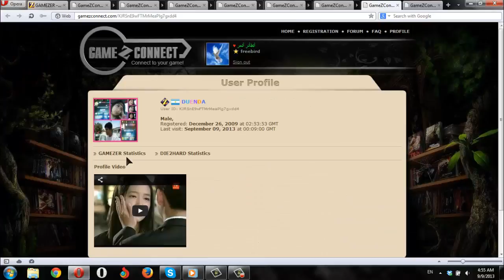9-9-2013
Xgsaj9jkyt1K2q3zsZSaUe5c
KJRSnE9wFTMrMeaPlg7gxdd4